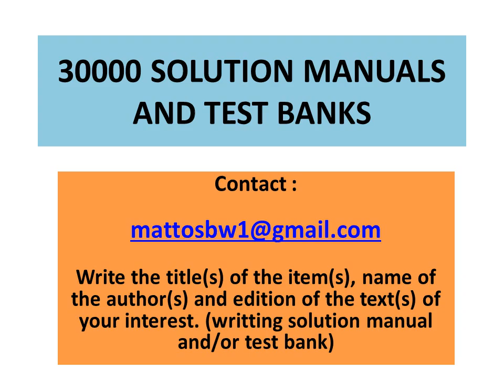Solution manual Applied Multivariate Techniques, by Subhash Sharma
Solutions manual to the text :

Applied Multivariate Techniques, by Subhash Sharma